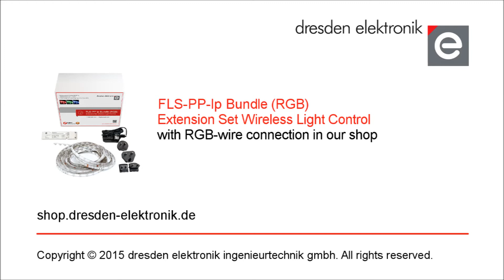ZigBee Unboxing FLS PP lp bundle, wireless RGB LED stripe light control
The FLS-PP lp ballast is compatible with the Philips Hue and OSRAM Lightify series.

Have a look at all of our ZigBee wireless light control devices